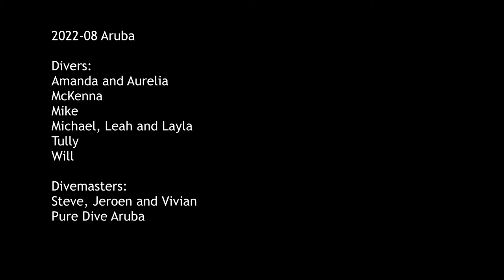2022-08 Aruba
Beautiful dives in Aruba!  Angelfish, triggerfish, cleaner shrimp, moray eels, airplane wrecks (eek!) and trunkfish.